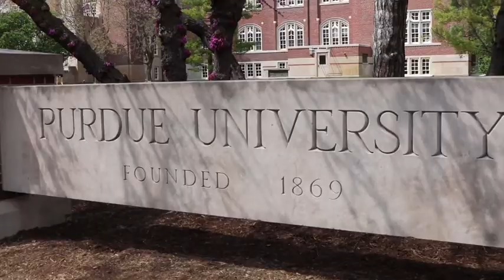State Street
New and improved! A short video of the updates on State Street at Purdue.